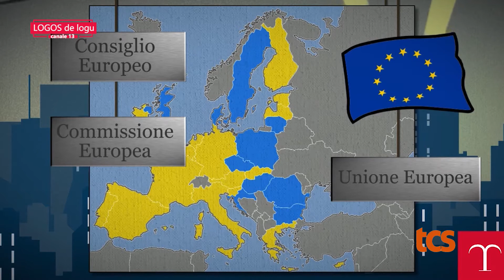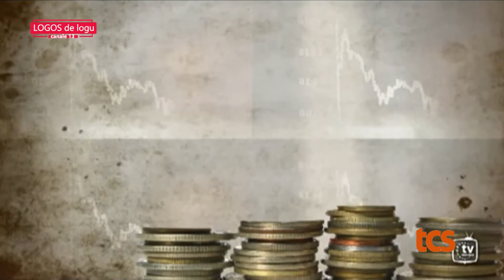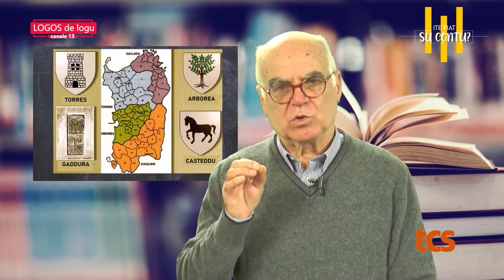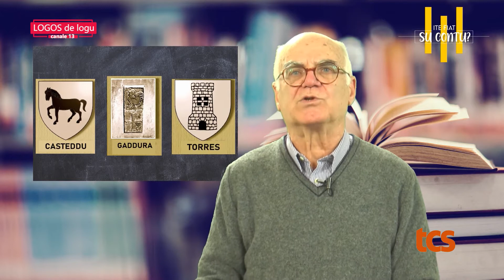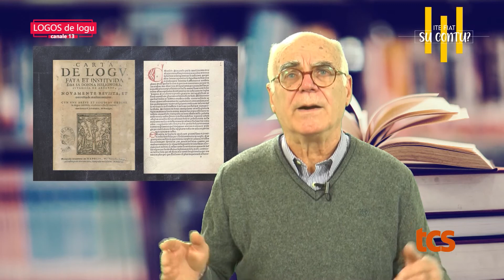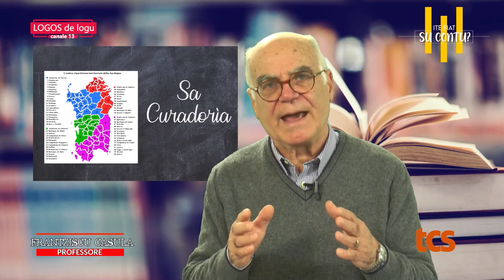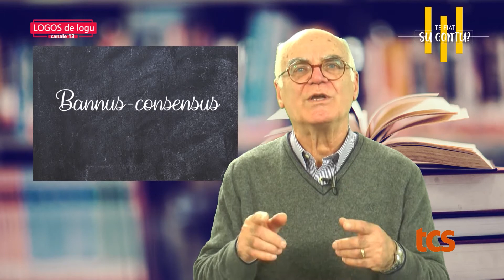Logos de Logu 4P 2019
“Logos de logu” di Enrico Putzolu.

E’ un programma televisivo che si propone di trattare temi di attualità, cultura, approfondimento attraverso il veicolo della lingua sarda. Un viaggio alla scoperta della Sardegna attraverso le sue contemporaneità, i suoi luoghi, esperienze storiche, culturali e perciò umane. Una nuova sete di conoscenza e una nuova necessità di soddisfarla si trovano nell’intersezione dei recenti sviluppi in ambito linguistico sardo, dove i sempre più numerosi neo-sardofoni, orfani di occasioni di riscontro del sardo veicolare, aspirano a maggiori spazi per il confronto e il riscontro dell’idioma.

Un programma attuale per il sardo contemporaneo.

Il titolo “LOGOS de Logu” è l’espressione dell’anima del programma: LOGOS, dal greco raccontare, parlare, pensare, scegliere; de Logu, nella sua accezione più elevata, storica e plurima, in quanto espressione oltre che di “luogo – territorio” anche di comunità e quindi persone, individui parlanti (e sardoparlanti) che formano una coscienza di popolo proiettato da ambizioni inesorabili verso l’emancipazione dalla sua condizione di subalternità culturale.